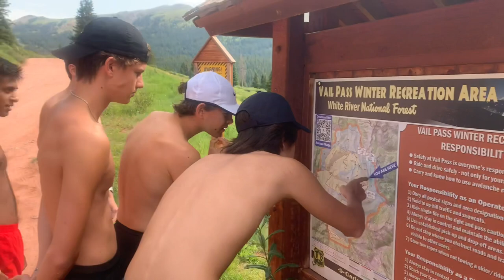COLORADO VLOG #1: Shrine Pass Long Run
The boys took a trip to Colorado and getting that good altitude training.  The second day we went to Shrine Hill Road to tackle a hilly long run at 11,000 ft